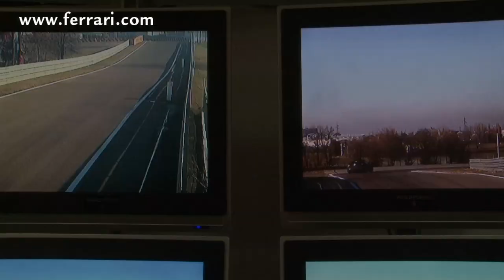The most powerful Ferrari ever is about to take its bow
29 February 2012